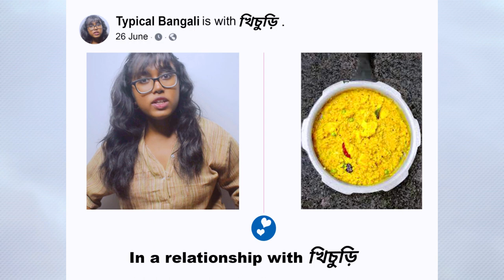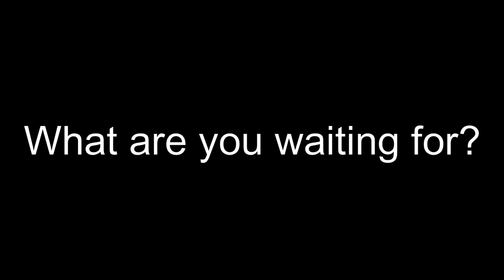BRISHTITE BANGALI | Types of People in Monsoon| LOLonaz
Hi !
Comment kore janao tumi konta!

FOLLOW LOLONAZ. on-